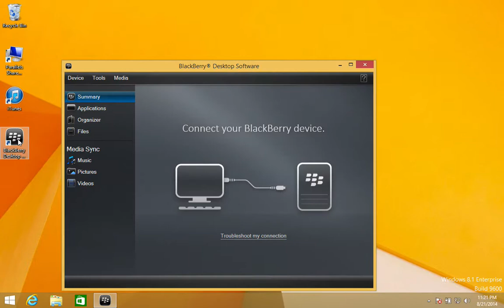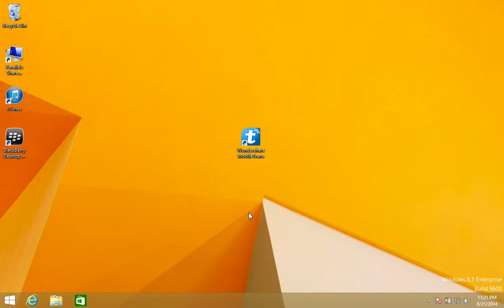[XperiaのZ2にブラックベリーは]：ソニーのXperia Z2やXperiaのZL2へのBlackBerry電話とのデータの転送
あなたはMobileTransで容易にソニーのXperia Z2にすべてのBlackBerryファイルを転送することができ、ブラックベリーからソニーのXperia Z2/ ZL2に切り替えます。
ソニーのXperia電話のデータ転送[Windowsの]します。

あなたがソニーのXperia ZL2またはZ2にBlackBery電話からすべてのファイルを転送するMobileTransを使用の理由：

ブラックベリーの携帯電話やソニーのXperia ZL21クリックで間の1の高速伝送。あなたがファイルを連続して転送する必要はありません。 MobileTransを使用すると、1クリックするだけで、ソニーのXperia Z2へのBlackBerryの携帯電話からすべてのデータを転送することができます。

2。簡単にソニーのXperia Z2やXperiaのZL2へのBlackBerryの携帯電話からすべてのデータを転送します。

3。関係なく電話キャリアの。つのデバイスが異なるキャリアである場合は、どちらか気にする必要はありません。プログラムでは、携帯電話キャリアに関係なく、二つの異なる携帯電話間でファイルを転送することができます。

4。バックアップファイルとは、デバイスを復元します。
あなたは、最初のバックアップは、BlackBerryのデータをすることができ、それが便利であるときに、ソニーのXperia Z2やXperiaのZL2以降に復元します。

など、すべてのソニーのXperia Z2、のXperia ZL2、のXperia S、のXperia Z、のXperia TX、のXperia Zはウルトラ、5。支持体